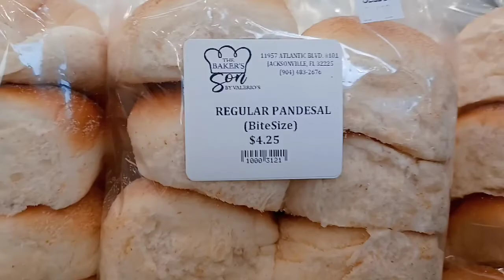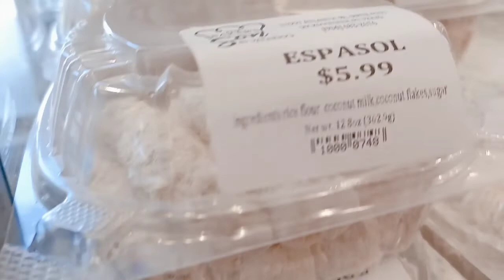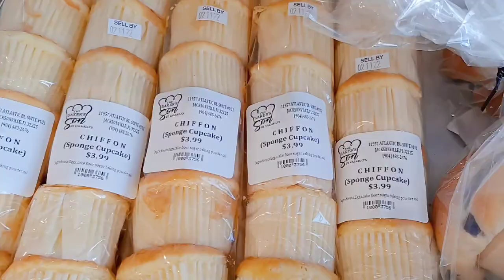My daily vlog.